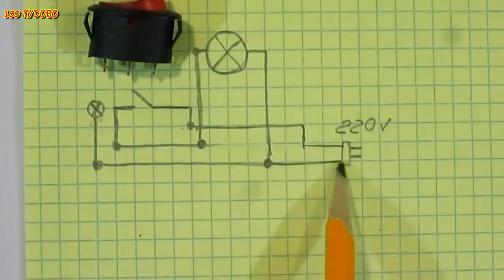топ 12 полезных идей и советов которые могут вам пригодиться / 12 useful life hacks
топ 12 полезных идей и советов которые могут вам пригодиться / 12 useful crafts
в этом видео вы найдёте полезные идеи и полезные советы которые возможно вам пригодятся .